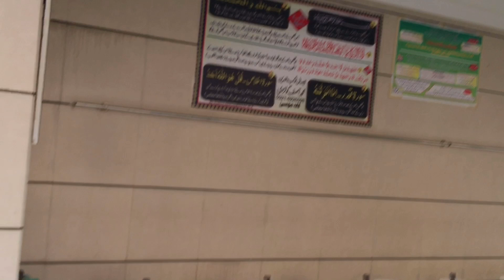Very Beautiful Masque Masha Allah on g t road gujrat